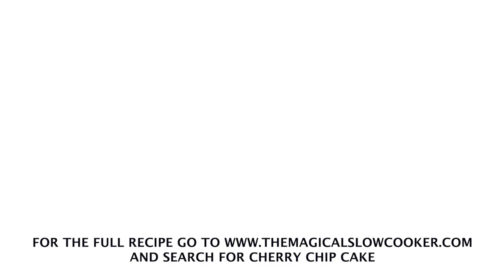Slow Cooker Cherry Chip Cake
Click on "SEE MORE" to see the FULL RECIPE
One of my favorite oven recipes converted to a slow cooker recipe.

RECIPE:

INGREDIENTS:
15.25 oz. white cake mix (I use Pilsbury Brand)
1 cup water
½ cup canola or vegetable oil
3 large eggs
20 oz. maraschino cherries (two jars) divided
For the frosting
½ cup salted butter room temperature
16 oz. powdered sugar
2 Tbsp. maraschino cherry juice (from above jar) (you will need some cherries for the cake, some of juices for the frosting and more cherries for decorating)
4-6 Tbsp. milk

INSTRUCTIONS:
Chop about 20 of the cherries on a cutting board. You'll want them in a rough chop, you can use as much cherries as you want. I save the remaining cherries (and some juice) for decorating the cake.
In a large bowl, add the cake mix, oil, eggs and water. Mix until the batter is smooth, some lumps are fine (that's normal for cake mix). Stir in the cherries.
For the cake:
Spray the slow cooker with non stick spray.
Pour in the cherry cake batter.
Cook on HIGH for 2 hours and 15 minutes or until the center is done. You'll want to keep the lid on until the 2 hour and 15 minute mark to keep the heat in.
For the frosting:
In a medium sized mixing bowl, mix together the powdered sugar, room temperature butter, milk (only add enough milk to make the consistency of frosting you want), and cherry juice.
Spread the frosting over the cake and add additional cherries for decoration if desired.